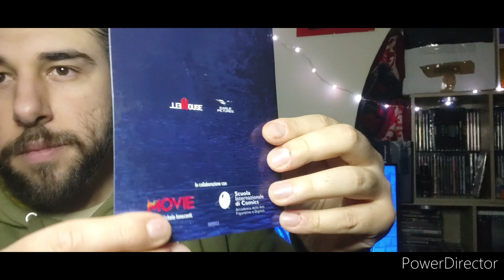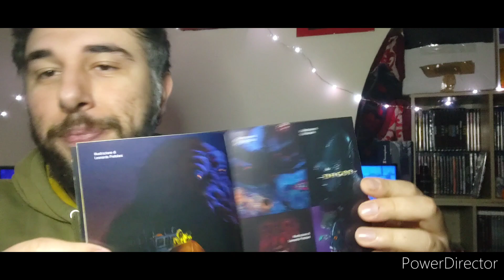Recensione Film Horror Cult - Dagon - la mutazione del male (2001) H.P. Lovecraft [ Grazie Amore ❤️]